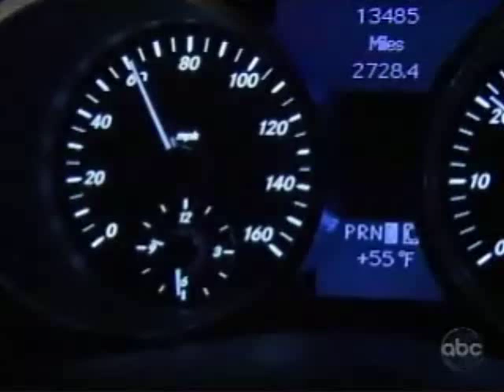Best General Hospital Montages 21-19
The third part to the Best General Hospital Montages. Enjoy and comment!!!